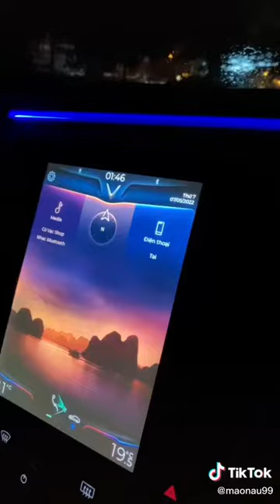livestream bán hàng nhảy titkok, mọi người đẩy view giúp em nào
Văn phòng Luật sư Nguyễn An Bình và Cộng sự - một địa chỉ đáng tin cậy để tìm kiếm sự hỗ trợ và tư vấn pháp lý chuyên nghiệp.

Văn phòng của chúng tôi tọa lạc tại Chung cư Ecohome 2, đường Tân Xuân, Đông Ngạc, Bắc Từ Liêm, Hà Nội. Chúng tôi tự hào về đội ngũ luật sư giàu kinh nghiệm, chuyên môn cao và tận tâm, luôn sẵn sàng hỗ trợ khách hàng giải quyết mọi vấn đề pháp lý.

Đội ngũ chúng tôi sẽ nhanh chóng hỗ trợ quý vị với sự chuyên nghiệp và thân thiện nhất.

Ngoài ra, quý vị cũng có thể gửi yêu cầu tư vấn qua email của chúng tôi: . Chúng tôi cam kết sẽ phản hồi và giải đáp mọi thắc mắc của quý vị một cách nhanh chóng và chính xác nhất.

Chúng tôi luôn nỗ lực đem đến cho khách hàng sự hài lòng và niềm tin tuyệt đối. Hãy đến với Văn phòng Luật sư Nguyễn An Bình và Cộng sự để cảm nhận sự khác biệt trong dịch vụ tư vấn pháp lý!